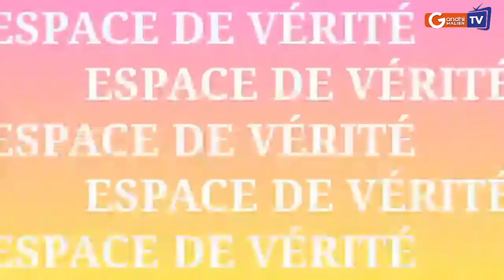Espace de Vérité: Les nouveaux equipéments de l'armés maliens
Invité: Abdoulaye Traoré président Mali ka yèrè